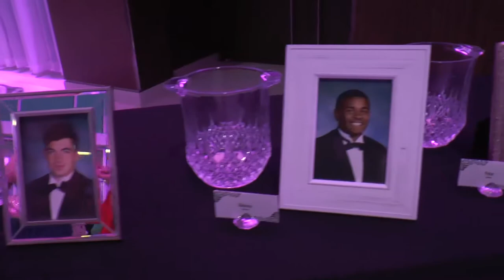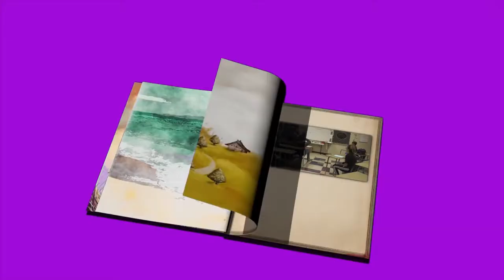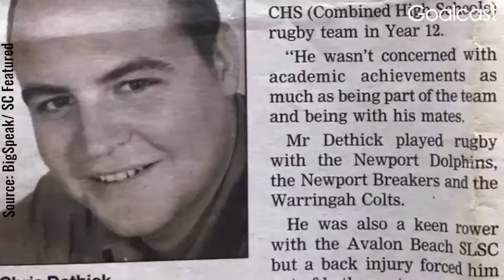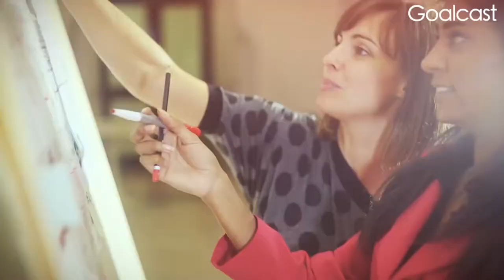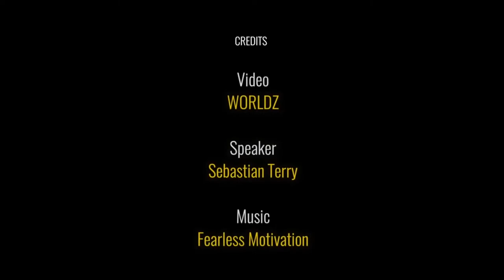WildcatTV-5-4-18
This is the Angleton High school announcements. Completely driven by talented students.